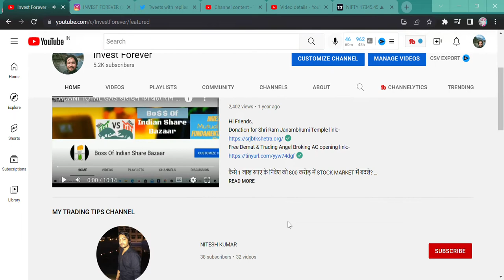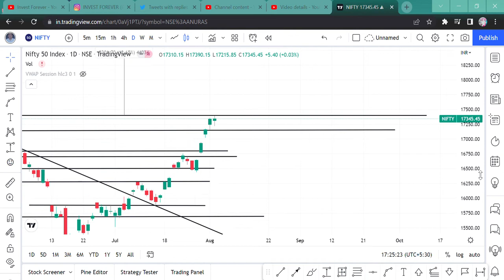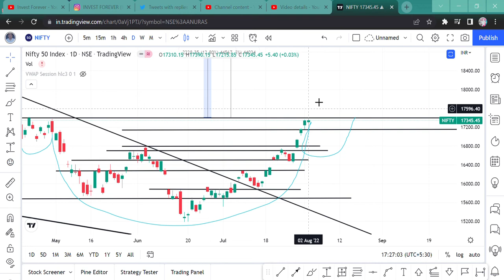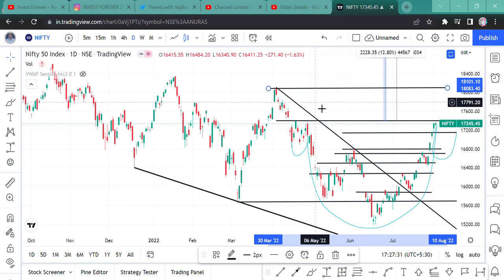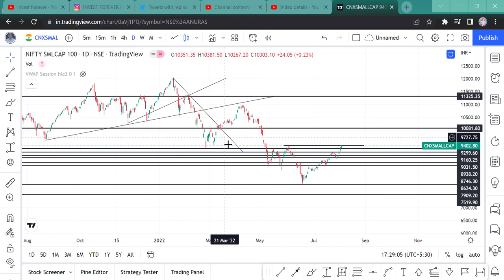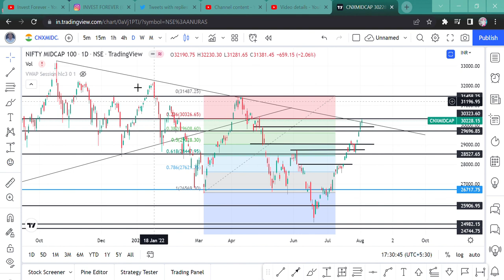NIFTY || TARGET || 19600 || NIFTY50 || STOCK MARKET || FACT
Hi Guys,
THIS VIDEO IS REGARDING WILL MARKET GO UP TOMORROW, ALL RESISTENCE AND SUPPORT OF ALL INDICES. AND NIFTY TARGET 19600.

SHORTS,
YOUTUBE SHORTS,
INVESTMENT TIME,
INVESTMENT,
MULTIBAGGER,
BONUS,
SPLIT,
DIVIDEND,
BUYBACK,
RIGHT ISSUE,
TENDER OFFER,
INTRADAY,
SWING TRADE,
POSITIONAL TRADE,
FUTURE OPTION,
BUSINESS NEWS,
INVEST FOREVER,
INTRADAY TIPS,
HOW TO EARN MONEY DAILY?,
NIFTY PREDICTION,
MARKET PREDICTION,
nifty bank,
NIFTY MIDCAP,
NIFTY SMALLCAP,
NIFTY50
EQUITY MARKET,
BULL RALLY,
DOW JONES,
MARKET RETRACEMENT,
3 MULTIBAGGER STOCKS,
MULTIBAGGER STOCKS FOR 2023,
SMALL CAP MULTIBAGGER STOCK LIST,
SUNIL HEALTHCARE 100 RUPEE MULTIBAGGER,
CHEMFAB ALKALIES STOCK NEWS,
BIGBLOC CONSTRUCTION FUTURE MULTIBAGGER,
BIGBLOC CONS STOCK ANALYSIS,
CHEMFAB SMALLCAP CHEMICAL MULTIBAGGER,
3 STOCKS UNDER 200 RUPEE,
NIFTY BANK,
BANK NIFTY OUTLOOK,
ALL INDICES,
BANK NIFTY RESISTENCE AND SUPPORT,
NIFTY 50 RESISTENCE AND SUPPORT FOR TOMORROW,
MARKET ON 1ST AUGUST,
NIFTY IT,
NIFTY IT SUPPORT AND RESISTENCE,
NIFTY FMCG,
NIFTY FMCG SUPPORT RESISTENCE,
NIFTY PHARMA,
NIFTY PHARMA SUPPORT RESISTENCE,
NIFTY ENERGY,
NIFTY ENERGY SUPPORT AND RESISTENCE,
NIFTY BANK SUPPORT RESISTENCE,
MARKET OUTLOOK ON AUGUST SERIES,
NIFTY METAL,
NIFTY METAL SUPPORT RESISTENCE,
NIFTY OUTLOOK TOMORROW,
NIFTY OUTLOOK ON AUGUST SERIES,
NIFTY 50,
NIFTY 50 TARGET,
NIFTY TARGET,
NIFTY SMALL CAP TARGET,
NIFTY MIDCAP,
NIFTY WHAT NEXT?,
NIFTY NEXT RESISTENCE,